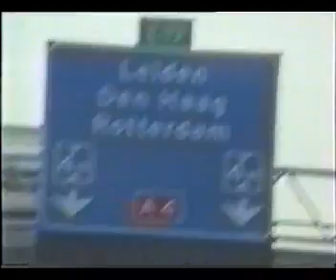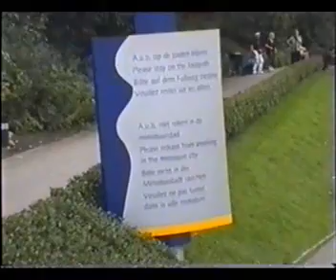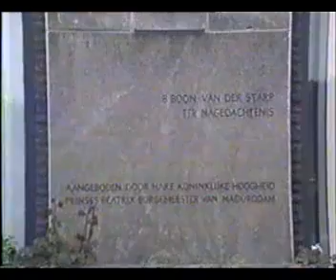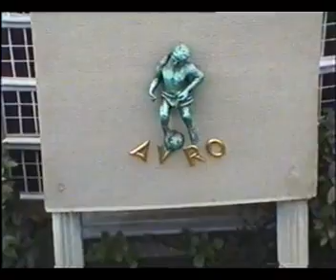Sant Rasila Ram Ji Tour of Mini Holand ,Singhapur